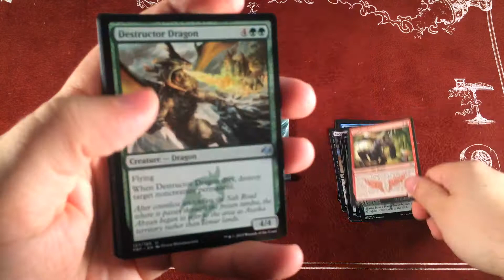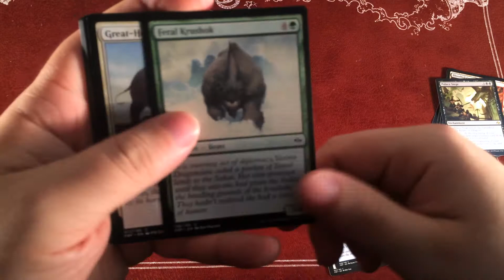Pack A Day 2-Fer Tuesday - 02-17-2015 - Fate Reforged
Today I open TWO packs of Fate Reforged!